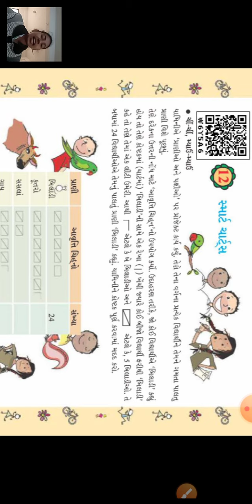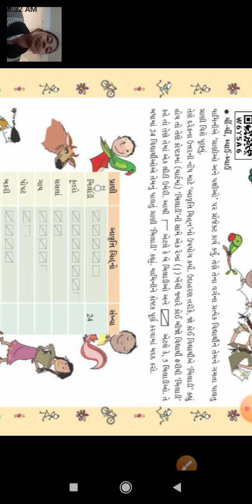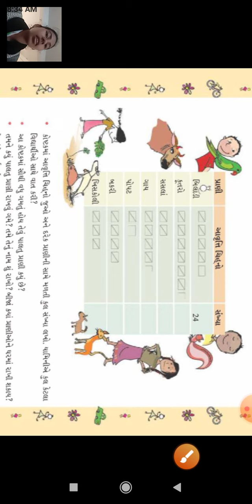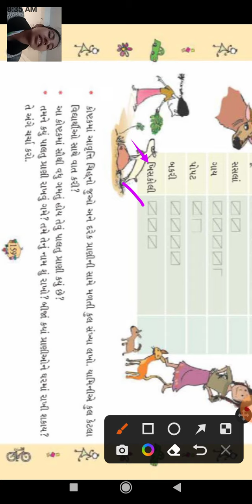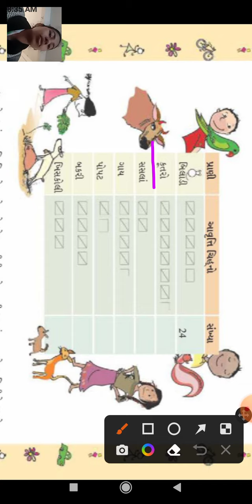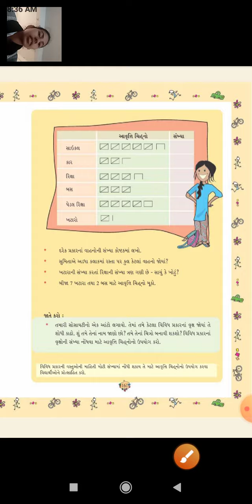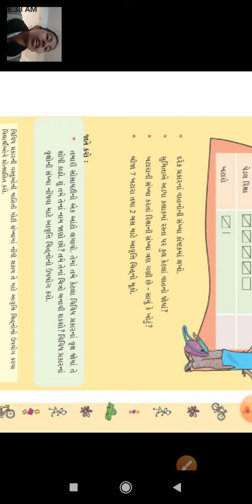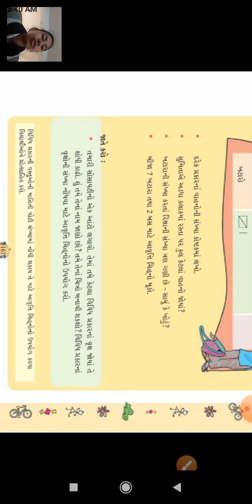GSEB | ધોરણ ૫ | ગણિત | પાઠ ૧૨ | ભાગ ૧